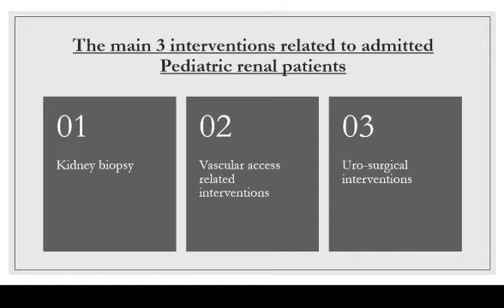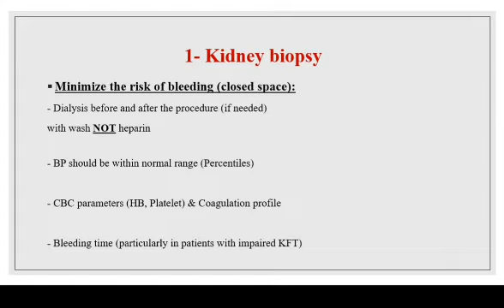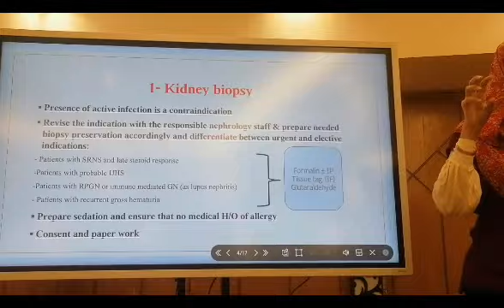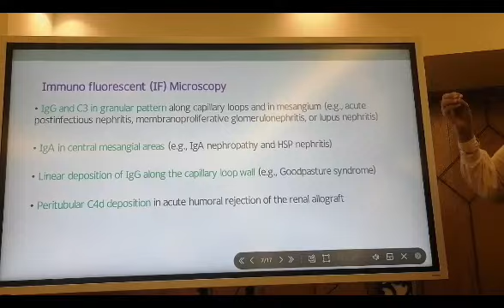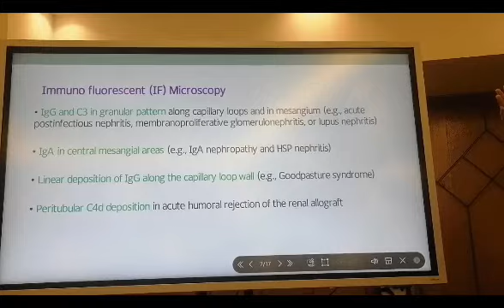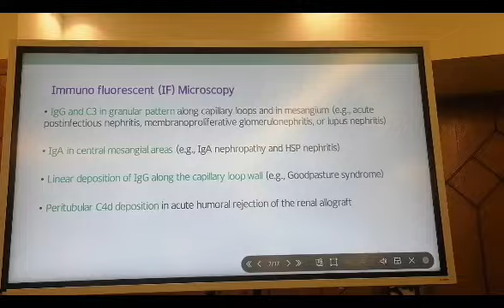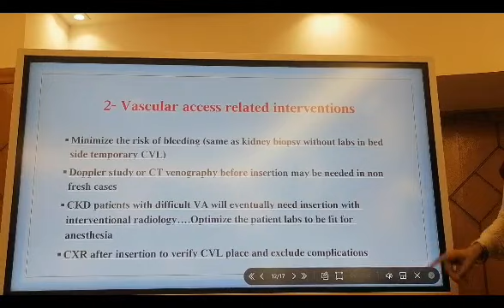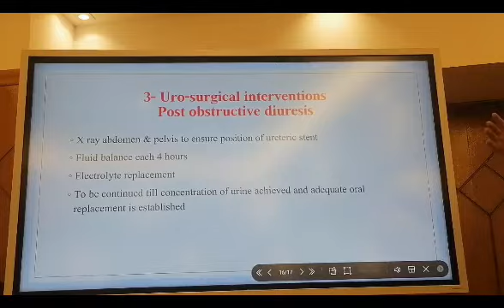Precautions related to interventions in admitted renal patients Prof Doaa Salah